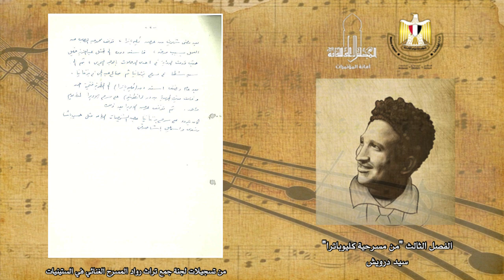الفصل الثالث من مسرحية كليوباترا -تسجيلات نادرة للفقرات الغنائية لمسرحية "كليوباترا" ألحان سيد درويش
الفصل الثالث من "مسرحية كليوباترا"
تسجيلات نادرة للفقرات الغنائية لمسرحية "كليوباترا" ألحان سيد درويش
تتويجًا للفعاليات التي نظمتها وزارة الثقافة المصرية احتفاءً بمئوية رحيل فنان الشعب
وزارة الثقافة
المجلس الأعلى للثقافة
تحت رعاية أ.د / نيفين الكيلاني – وزيرة الثقافة ؛ يتشرف أ.د / هشام عزمي – الأمين العام للمجلس الأعلى للثقافة؛ دعوة حضراتكم للاستماع إلى تسجيلات نادرة للفقرات الغنائية لمسرحية كليوباترا والتي لحنها خالد الذكر فنان الشعب سيد درويش؛ وذلك في إطار ختام الفعاليات الثقافية التي نظمتها وزارة الثقافة المصرية بمناسبة مئوية رحيل الفنان سيد درويش.
وتأتي التسجيلات ضمن نتاج أعمال لجنة جمع وتوثيق التراث الموسيقي المشكلة بالمجلس الأعلى للثقافة  المكونة من أساتذة علوم الموسيقى من بينهم (د. رشا طموم  ود. محمد شبانة ود. أحمد الطويل ود. خيري عامر ود. أحمد الحناوي) ؛ وتضطلع اللجنة بمهمة فحص الوثائق والمدونات والتسجيلات ومحاضر جلسات اللجنة التي تشكلت في خمسينيات القرن الماضي من كبار الموسيقيين منهم الدكتور حسين فوزي وعبد الحميد عبد الرحمن ومحمد القصبجي وأحمد شفيق أبو عوف وعلى إسماعيل وعبد الحليم علي وإبراهيم شفيق وعلى فراج. وانضم لهم خلال عملهم المؤرخ الموسيقى محمود كامل وكانت مهمة تلك اللجنة جمع وتوثيق تراث المسرح الغنائي في مصر في عشرينيات القرن العشرين لوجود رغبة واضحة آنذاك في إعادة تقديمه برؤية جديدة. ومن ثم فقد شُكلت لجنة فنية من كبار الموسيقيين لجمع ما بقى من تراث المسرح الغنائي ممثلاً في المدونات الموسيقية والنصوص الأدبية، وقد استمر عمل اللجنة أربعة عقود تغير خلالها أعضاؤها في محاولة لجمع تراث كل من سلامة حجازي وداود حسني وکامل الخلعى وسيد درویش
وعلى الرغم من الجهد الكبير الذى تم في جمع وتدوين هذ التراث المهم لم تنته هذه اللجان من عملها وتوقفت أكثر من مرة دون أن يظهر عملها إلى النور، وبقى محفوظًا لدى المجلس الأعلى للثقافة دون نشره أو الاستفادة منه علميًا أو فنيًا
ورغبة من وزارة الثقافة في استكمال أعمال اللجان السابقة تم تشكيل اللجنة الحالية والتي استأنفت عمل اللجان السابقة وكان أول انتاجها إصدار كتاب من جزئين عام 2022 يضم عدد من المدونات والمحاضر والنوت الموسيقية التي تعتبر من أهم الأعمال تراثية في المسرح الغنائي وضم الكتاب بعض من أعمال سلامة حجازي وداود حسني وکامل الخلعى وسيد درویش
**وواصلت اللجنة أعمالها في الاستماع إلى الألحان الخاصة بالفنانين المشار إليهم ومعالجة بعضها لتجهيزها للبث للجمهور واستعانت خلالها ببعض الرواة (الحفظة) من الفنانين الذين شاركوا في الغناء في الفرق المسرحية لرواد المسرح الغنائي المصري وتسجيلها على شرائط ريل ثم تدوينها. كما تم تكليف أحد أعضاء اللجنة بجمع كل المعلومات عن ظروف تقديم العمل وتاريخه والفنانين المشاركين فيه. وقد استعانت فى عملية التسجيل بمصاحب على آلة البيانو.
وعلى الرغم من أن هذه التسجيلات عن رواة أو حفظة لأنه لم يكن معتادا في بدايات القرن العشرين تسجيل العروض المسرحية، كذلك لم يقم سيد درويش بتسجيل كل أعماله على أسطوانات إلا أنها تعد الأقرب إلى الأصل، خاصة أن كثيرا من هذه الأعمال فُقدت تماما وبالتالي فإن إتاحتها يمكن أن يكون مفيدا في حركة إحياء هذا التراث الغنائي الأصيل.
وقد سبق نشر الجزء الأول: فقرات غنائية من مسرحية عبد الرحمن الناصر" ألحان سيد درويش"، والجزء الثاني للنشر: تسجيلات نادرة لمجموعة ألحان متفرقة "ألحان سيد درويش"؛ والجزء الثالث للنشر: فقرات غنائية من مسرحية راحت عليك "ألحان سيد درويش"؛ وقد قام كامل الخلعي بتلحين أغنية "ياللا يا حاوي"، وأغنية "يا حلوة مين انت يا روحي"، والجزء الرابع للنشر: فقرات غنائية من مسرحية الهلال "ألحان سيد درويش"، وأختارت اللجنة أن يكون الجزء الخامس للنشر: فقرات غنائية من مسرحية كليوباترا "ألحان سيد درويش"، وقد قام محمد عبد الوهاب بتلحين "الفصل الثاني" والختام من تلحين سيد درويش، وقام بتلحين "الفصل الثالث" محمد عبد الوهاب.
على أن تواصل اللجنة بث باقي الأعمال تباعًا لإتاحتها للجمهور والمهتمين والمتخصصين من جهة ولتوثيقها رقميًا من جهة أخرى.**تقبلوا حضراتكم تحيات فريق العمل بالمجلس الأعلى للثقافة
لمزيد من المعلومات حول الموضوع: د. همت مصطفى - عضو لجنة توثيق التراث الموسيقي 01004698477